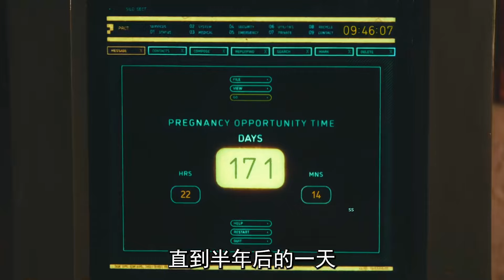為了躲避災難，人類在地下生活了140年，沒想到竟是一場騙局